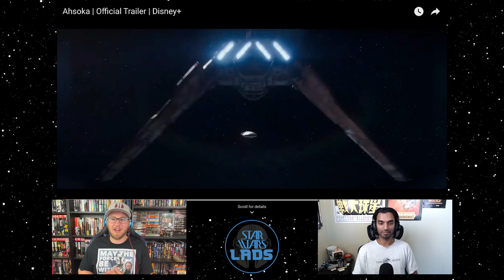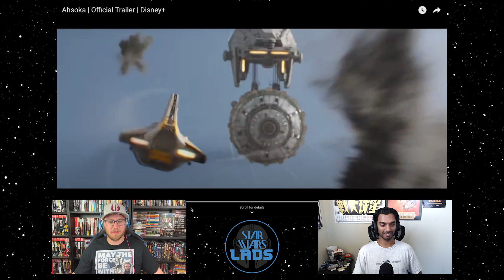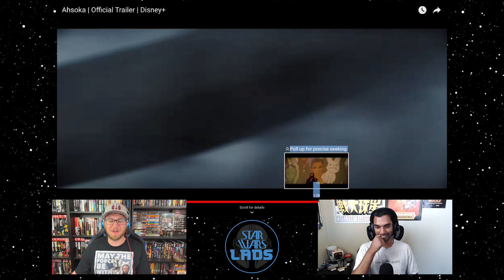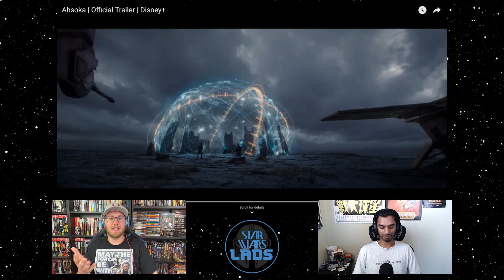AHSOKA TRAILER #2 REACTION & BREAKDOWN!!! | THRAWN, DARK JEDI, EZRA, AND MORE!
Liam and Sanak watch and react to the second Ahsoka Trailer!